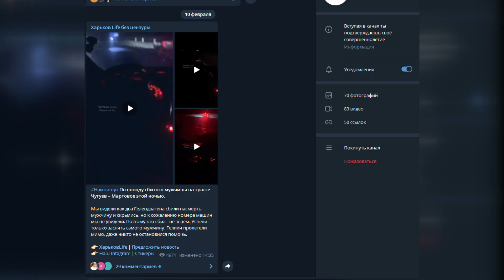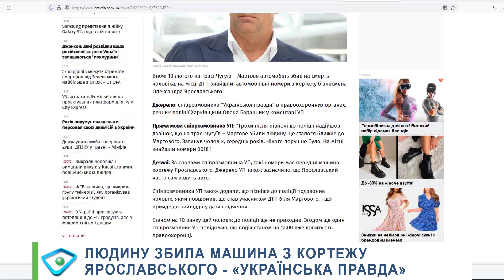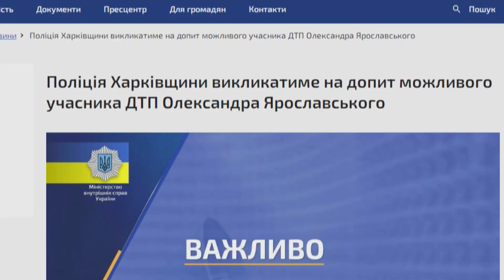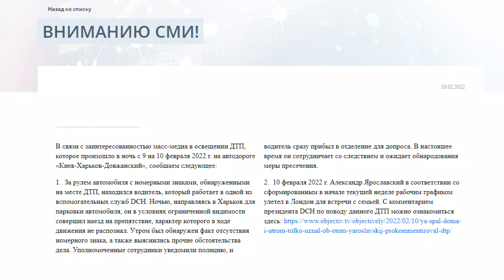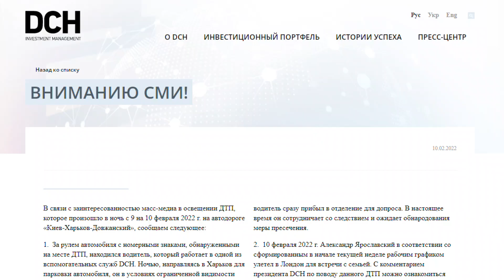Смертельна ДТП на Харківщині: усі подробиці та ексклюзивний коментар Ярославського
Пізно ввечері 9 лютого на трасі Харків-Чугуїв водій збив на смерть чоловіка і залишив місце ДТП. Правоохоронці знайшли на дорозі номери машини з кортежу Олександра Ярославського. У скоєнні аварії вже зізнався 50-річний працівник бізнесмена, а самого Ярославського поліція Харківщини викликає на допит – в якості можливого учасника. Проте бізнесмен – вже в Лондоні. Але перед відльотом він дав коментар кореспондентам МГ «Об’єктив». Бізнесмен розповів, що спав, а про аварію дізнався лише вранці.